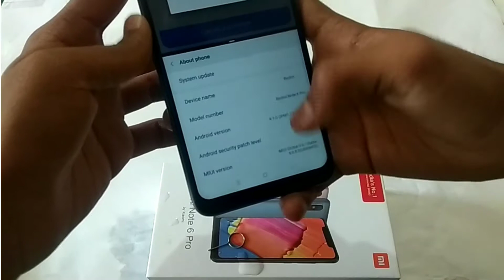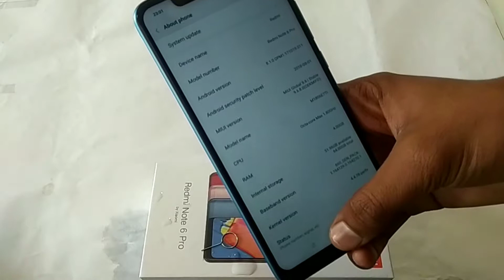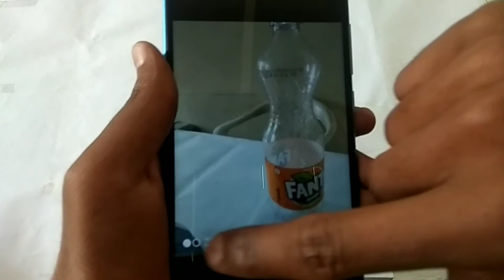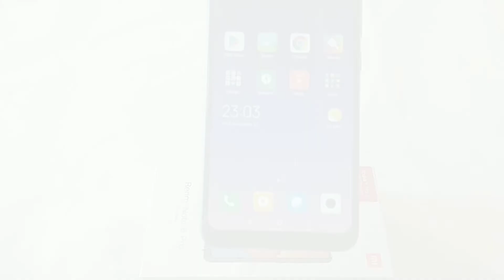Redmi Note 6 Pro Unboxing and Full Specifications in Hindi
Redmi Note 6 Pro Full Review and specifications in Hindi.
Hello friends I am Ganpat Rangi and welcomes you to Rangitech
Today I will teach you about full specifications of Redmi note 6 pro.